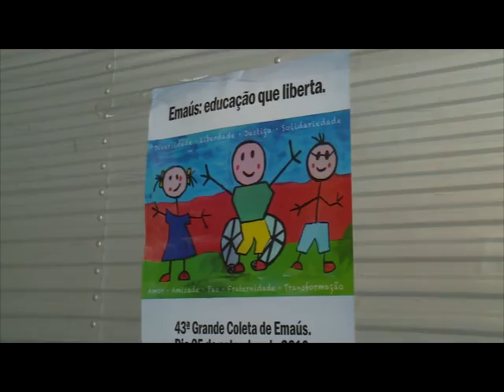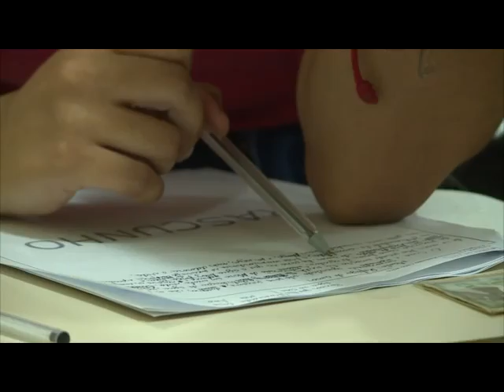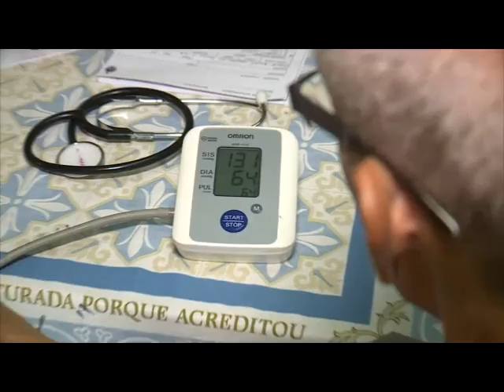Notícias Pastorais - 01/10/2016